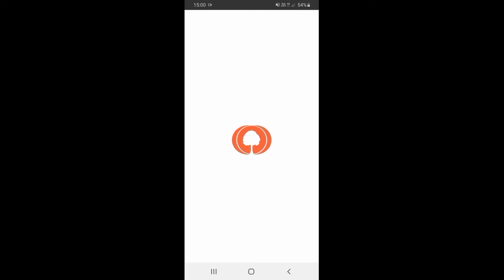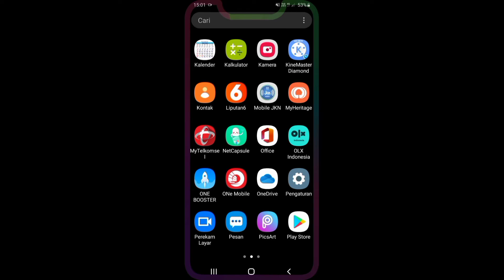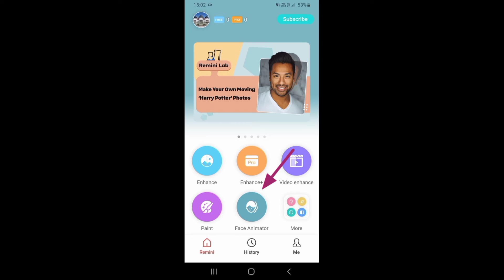Aplikasi MyHeritage Tidak Bisa Dibuka,Edit Foto Jadi Bergerak Dengan Remini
Banyak orang yang penasaran dengan aplikasi tersebut, namun aplikasinya tidak bisa didownload kecuali menggunakan Vpn. Setelah didownload ternyata aplikasi saat ini tidak bisa dibuka. Namun bagi kalian yang tetap ini mengedit foto jadi bergerak, yuk cobain aplikasi lain yaitu Remini. Aplikasinya bisa kalian download di playstore dengan mudah.